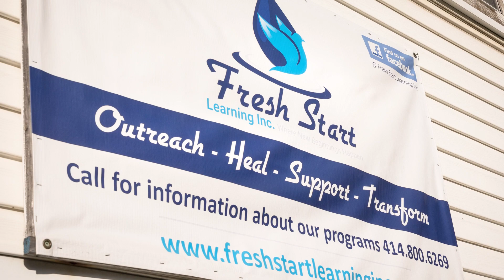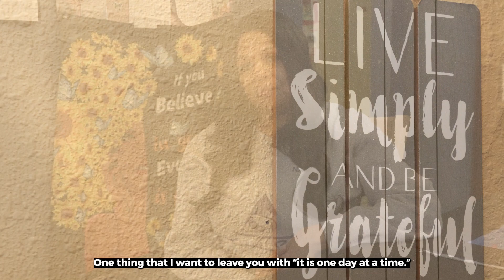Fresh Start Learning Inc